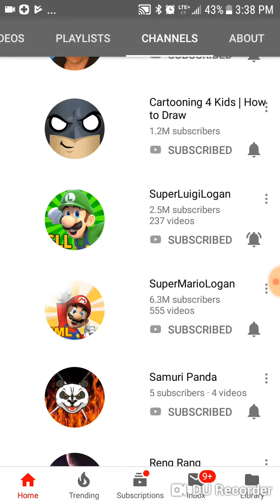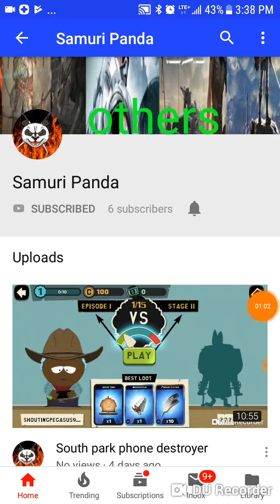I am back